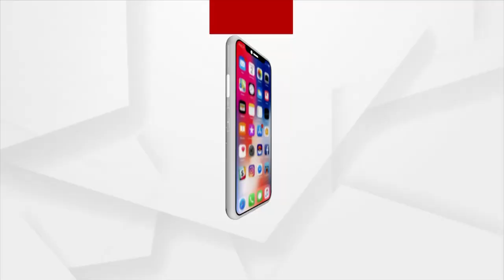ପାଇକ ସଂଗ୍ରାମୀଙ୍କ ପାଇଁ ଜମି ନାହିଁ ଶିକ୍ଷା ବେପାରଙ୍କ ପାଇଁ ତ ଜମି ଅଛି: ପ୍ରଦ୍ୟୁମ୍ନ ଶତପଥୀ